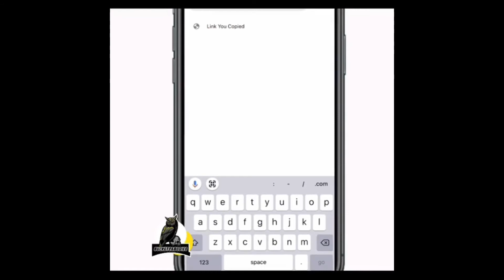TEACH YOURSELF HOW TO JUMP HIGHER P1😳🔥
workout to increase vertical/athleticism share with a friend cor more workout videos .. full vertical program in bio

Presssports : Ayojamal

A few  workouts to increase athleticism/vertical this workout can be done for all sports !

Full vertical program

Presssports : Ayojamal

Full vertical program